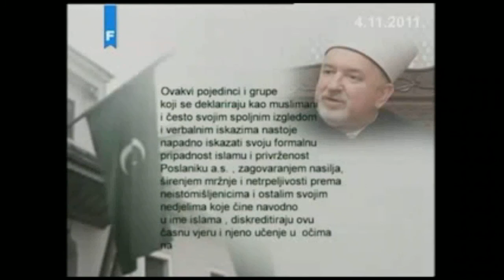Cerić potvrdio da među Bošnjacima ima radikalnih ekstremista